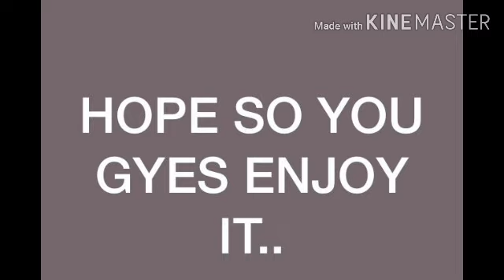WE GOT SBC SANCHO FULL GUIDE HERE.ALSO WE MASTER PLAYER..